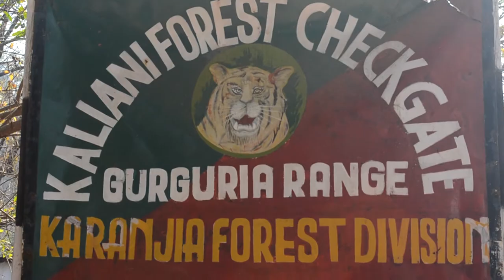jungle safari Similipal forest & Barehipani Falls Orissa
jungle safari Similipal forest or Similipal national park odisha & Barehipani Falls Orissa. ...